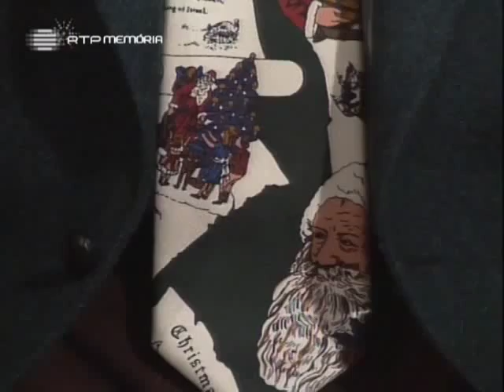Júlio Isidro entrevista a Rita Garcia dos Ministars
Aqui estão os famosos Ministars, o primeiro conjunto infanto-juvenil em Portugal, a cantar o tema "Só me quero divertir" do álbum "Muit'á Nice", de 1991. Júlio Isidro aproveita a oportunidade para conversar com a líder da banda, Rita Garcia (hoje em dia jornalista e autora publicada), presenteando-a com um disco de ouro depois de algumas perguntas do foro íntimo. Ainda hoje sei os passos da dança de cor.